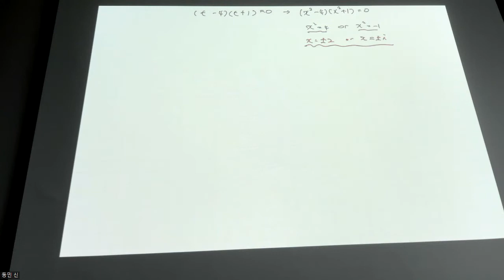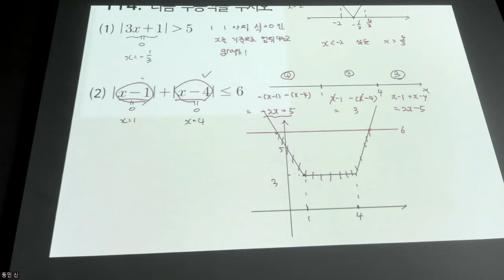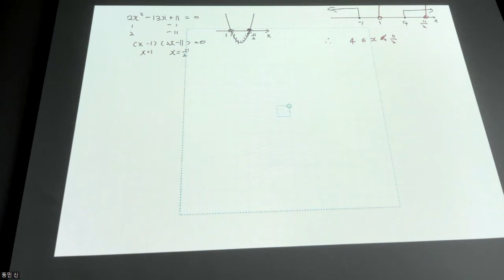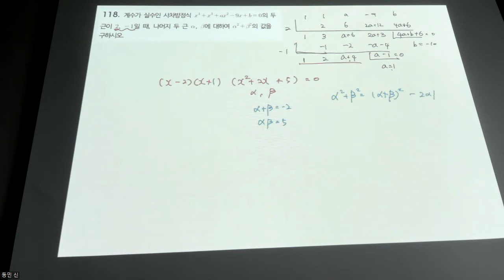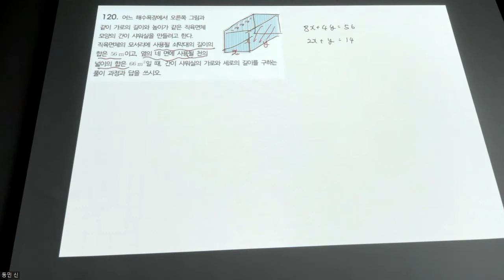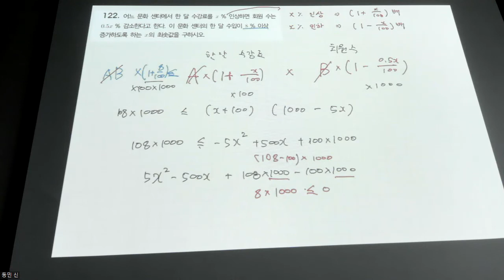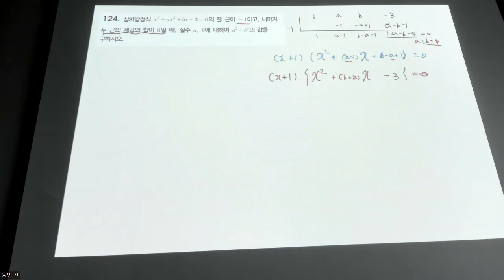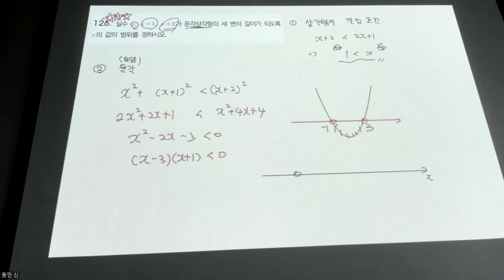고1수학 - 문제풀이 미래엔 교과서 방정식과 부등식 중단원 풀이 (율곡고 내신대비)